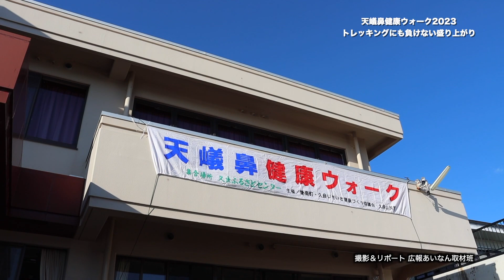2023年11月19日 天嶬鼻健康ウォーク2023